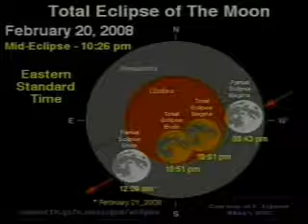Interview with Toby on WMGT, 2/19/2008